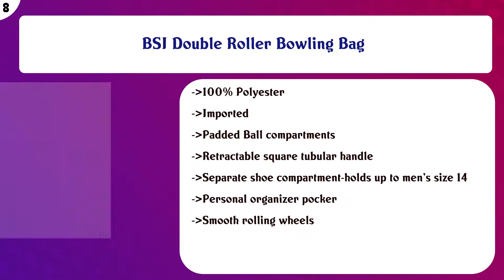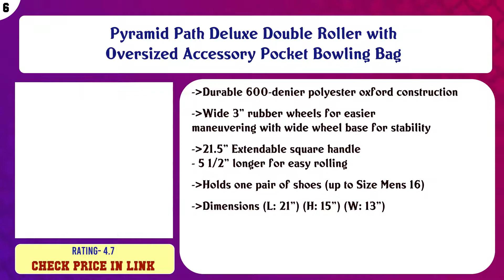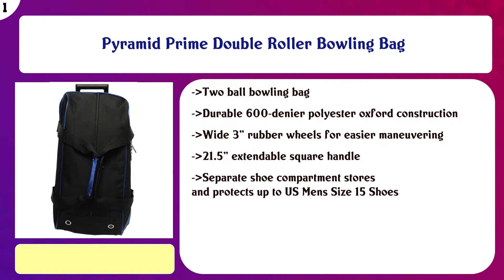Top 10 Rolling Bowling Bags to buy in USA 2021 | Price & Review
Top 10 Rolling Bowling Bags to buy in USA

 Find the links below to buy these products:

 List of top Rolling Bowling Bags:

KAZE SPORTS 2 Ball Bowling Roller

 Storm 6 Ball Rolling Thunder Bowling Bag Plaid/Gray/Black

 BSI Double Roller Bowling Bag

 Brunswick Edge Double Roller Bowling Bag

 Pyramid Path Deluxe Double Roller with Oversized Accessory Pocket Bowling Bag

 Hammer Premium 4-Ball Stackable Bowling Bag

 Elite Deluxe 3-4-5 Blue Bowling Bag - League & Tournament Roller - Holds Up to 5 Bowling Balls

 Elite Ace Single Roller Bowling Bag - Carry & Protect Equipment - Durable Bag Holds 1 Bowling Ball (Multiple C ...

 KR Cruiser Single Roller Bowling Bag Red/Black/White

 Pyramid Prime Double Roller Bowling Bag

 Content of this Video:

10 best products to buy Rolling Bowling Bags USA

 Top rated Rolling Bowling Bags in USA